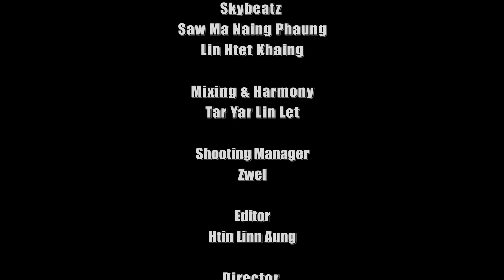မျက်ရည်မိုးစက်များ - Aung Ye Yint - Zell - Htun Palal Yadanar - Arkar Bo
😢မျက်ရည်မိုးစက်များ😢 Official Music Video

Composer - Aung Ye Yint
Artist - Aung Ye Yint
Cast - Zell , Htun Palal Yadanar , Arkar Bo
Music - Skybeatz , Saw ma Naing Phaung , Lin Htet Khaing
Mixing & Harmony - Tar Yar Lin Let
Director - Htun Aung Lin
Location THOR

Curvy မှ ပံပိုးကူညီ ပါသည်

Produced  By UG Entertainment